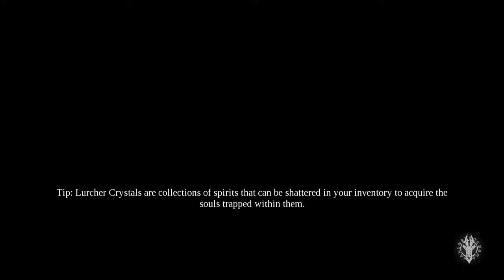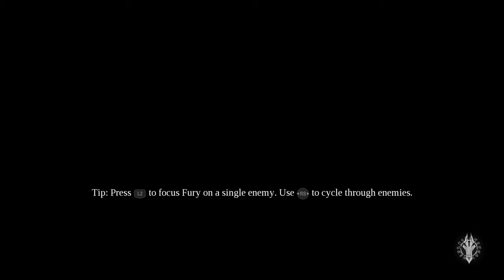A new rider APPEARS!!! - Darksiders 3/Episode 1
Darksiders III